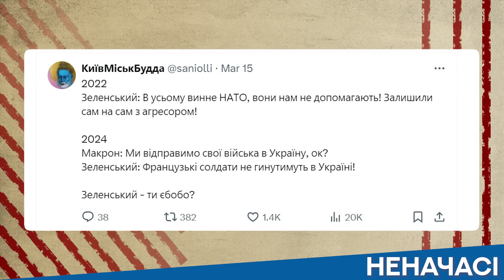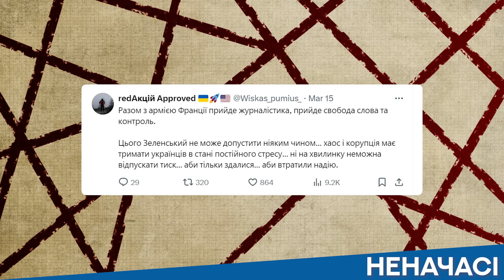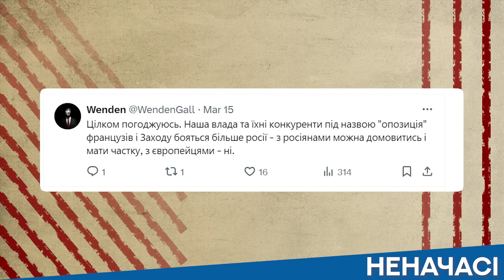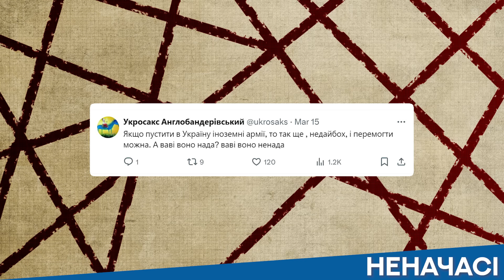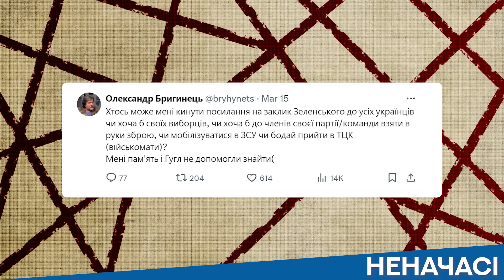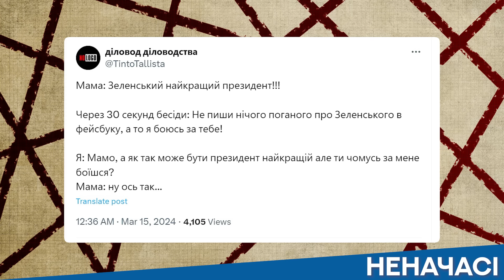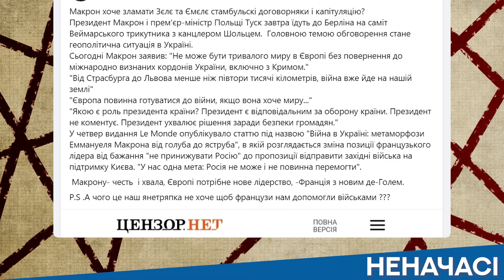🔥Відмова від допомоги НАТО - ДЕРЖАВНА ЗРАДА | НЕНАЧАСІ